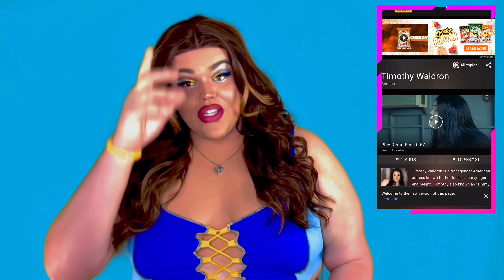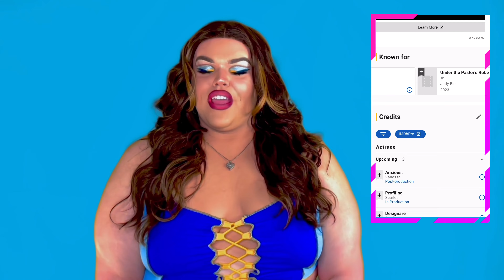Hey Bitch ! Episode 11 - The Bitch Is Back Timothy Waldron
I Prettyboydimples own all copyrights except the beat I write all my music and all lyrics are copyrighted to

PrettyBoyDimplesMakeup & Entertainment

Amazing artist that made the  beats

The beat was made by Sean Allen

Follow him